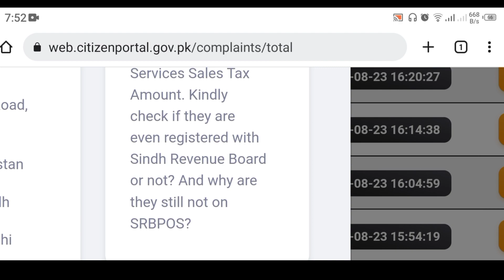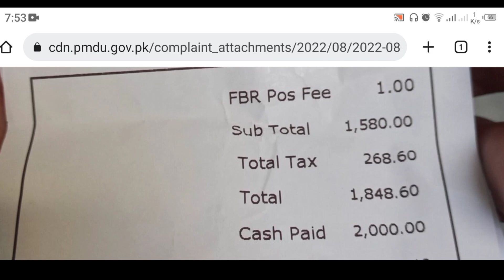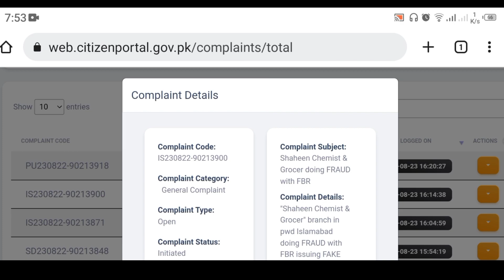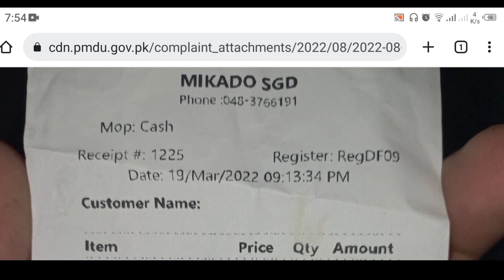Citizen Portal Pakistan Tax Complaint Episode 9 | @Tax Chori Band Karu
Aaj ki video mein hum baat kareinge k woh konsa mashoor business hai jo aaj tax non compliance kartay pakra gaya or citizen portal pakistan complaint k zariye hum ne mazeed 4 tax complaints ki, tax fraud ya tax compliance na hune pe,
Is video mein hum cover kar rahay hein
1) Citizen portal pakistan
2) Citizen portal pakistan complaint
3) Citizen portal feedback
4) Pakistan citizen portal
5) Pakistan citizen portal complaint
6) Tax
7) Tax Fraud
8) Sindh Revenue Board SRB
9 Federal Board of Revenue FBR
10) Tax chori band karu

Suggested Video

3) Telecom Company ka FRAUD | Paise kaise wapas laye | Paise wapis lene ka tarika | Recharge khatam